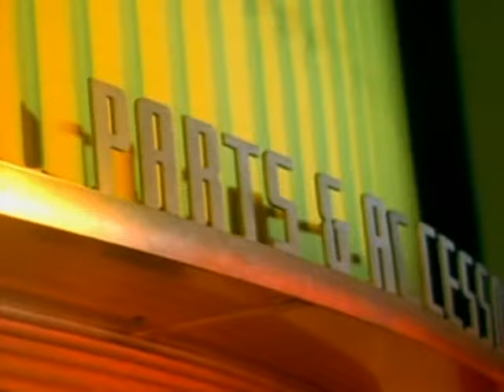Grammatrain - Peace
Music video by Grammatrain performing Peace.